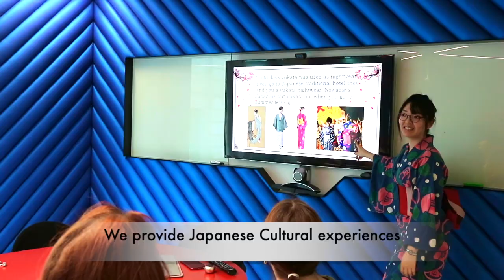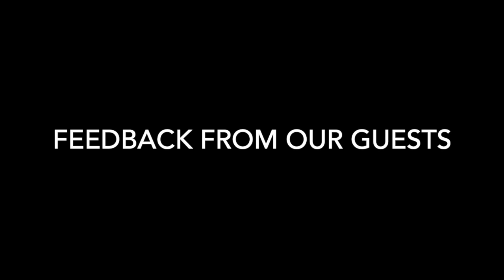LingoClass_London Japanese kimono workshop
Experience Japanese Culture in London !!
 Description
In this Experience set, you got chance to experience:
​-Dress up Kimono (Yukata)
-Learning Japanese calligraphy - 60 mins
 -Taking photos near St. Paul's Cathedral while wearing Kimono - 60 mins
  ( Whole  workshop will be around 3.5 hours )
​Workshop Location
33 Cannon Street, London EC4M 5SB
 -2 mins from Mansion house station
-4 mins from St.Paul station
- 5 mins from Bank station
Workshop fee
£ 65
-You can pick one of our Kimonos to wear
-You can bring back your calligraphy artwork
- You will receive a photo with you wearing Kimono from our instant photo machine.